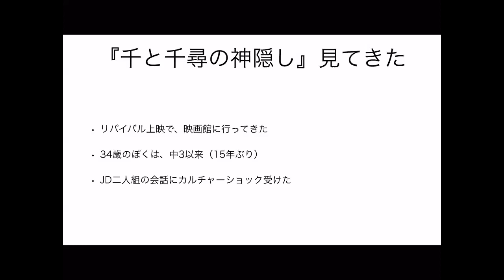ジブリはもうオワコン？ 映画館で『千と千尋の神隠し』を15年ぶりに見て、カルチャーショックを受けた話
Hola,Mi nombre es Kazu.

こんにちは、Kazuです。
Un canal que transmite la alegría de Japón a amigos en el extranjero.

海外の友達に日本の面白さを伝えるチャンネルです。
Soy japonés , pero no me gustan los destinos turísticos japoneses ni las cosas famosas.

わたしは日本人ですが、日本の観光地や有名な物があまり好きではありません。
Japón, que me gusta, es un lugar,una tienda y una cultura que ni siquiera los japoneses conocen.

わたしが好きな日本は、日本人でもあまり知らない場所やお店、文化です。
Calles cotidianas, restaurantes con pocos clientes, manga y anime desconocidos.

ごく普通の街並み、客が少ない飲食店、無名なマンガやアニメなど。
Es atractivo porque es anónimo.

知られていないからこその魅力があります。
Quiero transmitir el nuevo encanto de Japón en este canal.

このチャンネルでは、日本の新しい魅力をあなたに伝えたいです。
Y quiero que te gusta más  Japón.

そして、日本のことをもっと好きになってほしいと思っています。
También quiero saber más de tu país.

わたしも、あなたの国のことをもっと知りたいです。
Gracias